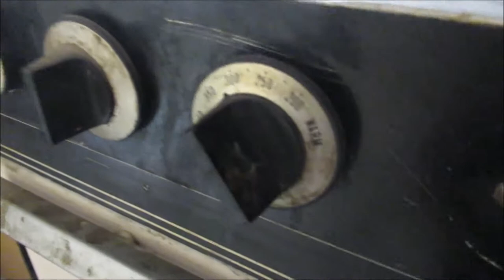Cooking cake with Avash